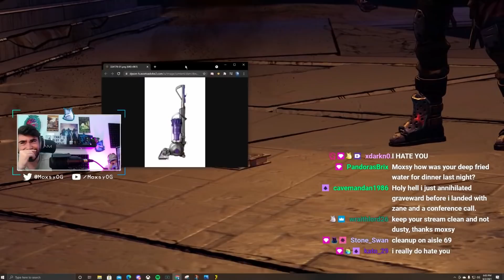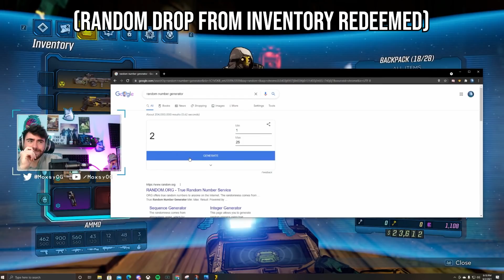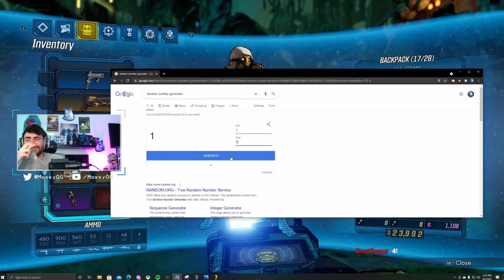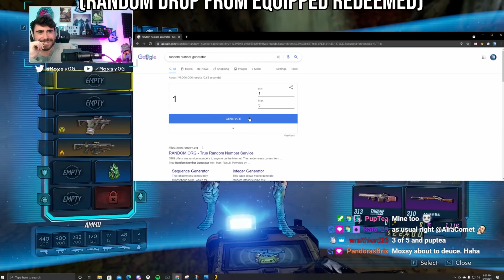I HAD ALL MY GEAR DELETED! Extreme 1-Life FL4K Playthrough! Day 2 // Borderlands 3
Extreme 1 Life Playthrough!
Rules:
- No Guardian Rank
- No Vault Card
- No mail rewards
- Chat can use points or subs to delete any of my gear (cannot be refarmed for at least an hour)
- Chat can use point or subs to wipe my entire inventory (cannot sell to vendor and need to drop immediately)
- Chat can use points or subs to ban pieces of gear for my entire playthrough
- Chat can invert my controls at any point
- Chat can change my controls southpaw